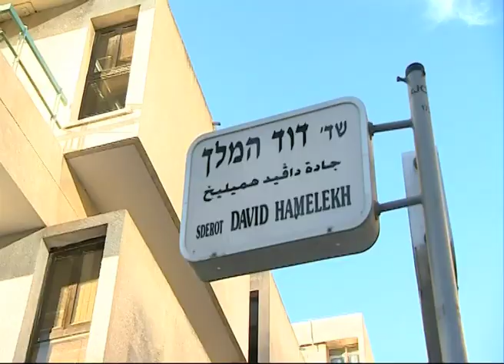גל של ביטולי חתונות בביצה - סיון קליין עברה את זה גם - ועכשיו עושה על זה סרט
ראיון לקראת סרט דוקומנטרי חדש בערוץ 10 - "עד החתונה זה יתבטל"  של סיוון קליין

תפסנו אותה על מדרגות הרבנות